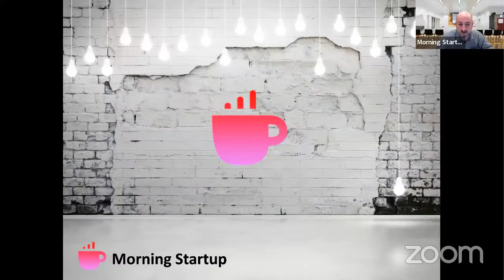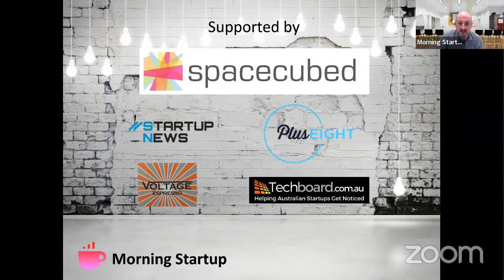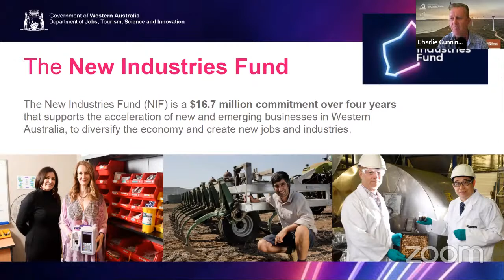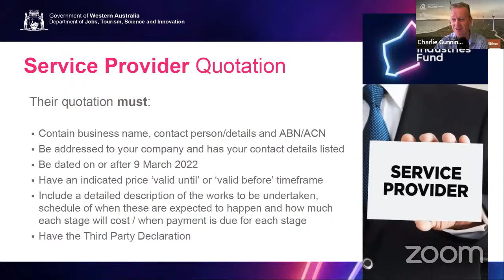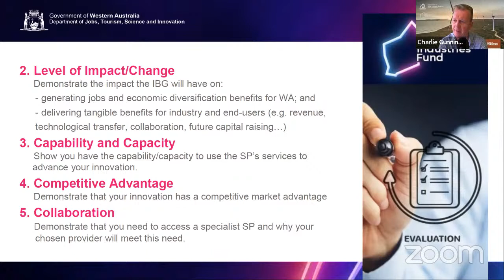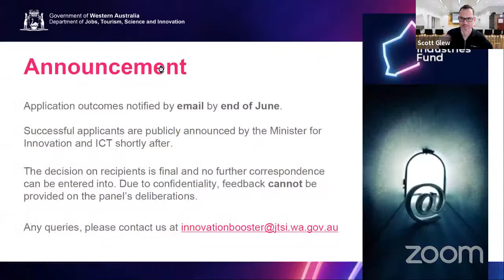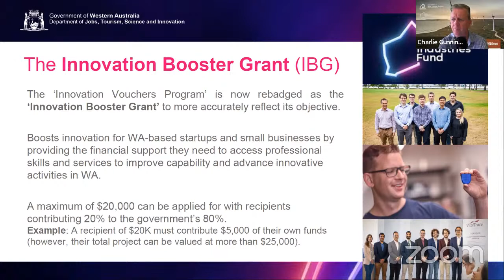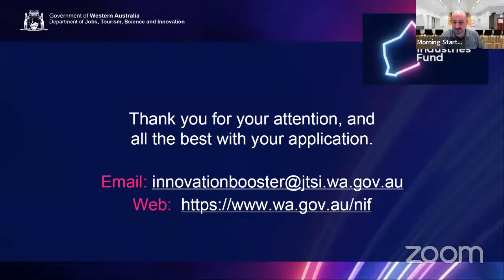How to Apply for an Innovation Booster Grant with Charlie Gunningham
We all know it can be hard to get some funding for early-stage startups in WA. Since 2011, the WA government has handed out $3.7 million in cash grants to 200 WA startups and innovative SMEs in what became known as the 'Innovation Vouchers Program' in 2017. This has been a core component of the state government’s New Industries Fund ($16.7M commitment over 4 years) ever since. In 2022, it has been renamed the ‘Innovation Booster Grant’.

Around 20 WA-based startups and early-stage businesses can receive up to $20,000 in funding through this annual grant process (matched at least 20% by applicant). It is a highly competitive process, so it’s wise for applicants to understand the purpose of these grants, and what the judging panel is looking for.

Newly appointed Director of Innovation at JTSI Charlie Gunningham explains what the Innovation Booster Grant is all about, who is eligible, how to apply, and (critically), how the external panel of industry experts judge applications (the competitive criteria).

Applications for this year’s IBGs should be open in early March, and close on 20 April 2022. Recipients will be announced in July.

More information on the New Industries Fund can be gleaned

Thanks to Ammo Marketing (ammo.marketing), and Beacham Group (beachamgroup.com) for their support of Morning Startup and the Perth startup community! If you need help with marketing and growth or hiring awesome people check them out and tell them Morning Startup sent you!